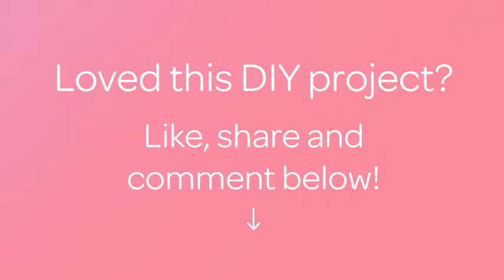Make the Best Natural Face Mask - Beauty - Guidecentral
About this DIY project:
- Title: Make the Best Natural Face Mask

Supplies:
- broccoli
- lettuce
- cucumber
- red cabbage
- honey
- almonds
- multi-vitamin (optional)